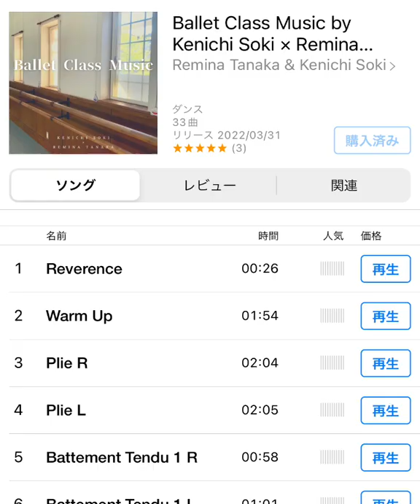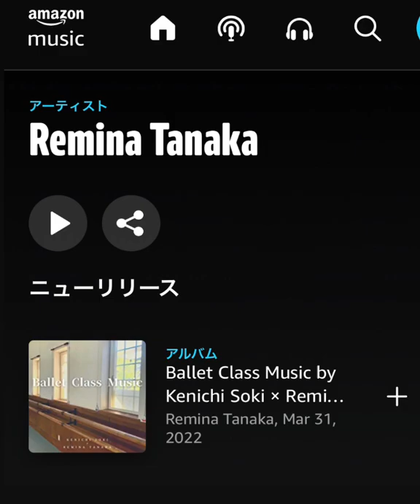53歳になりました！ありがとうございました！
thank you for your message!
can’t believe I’m already 53🤣

皆様、本日はinstagramのDM、LINE、Mesangerで沢山のメッセージありがとうございました！

コメント下さった方、消えちゃってごめんなさい！

こんな私ですが、今後ともよろしくお願いします🙏

Remina Tanaka & Kenichi Soki「Ballet Class Music by Kenichi Soki × Remina Tanaka」